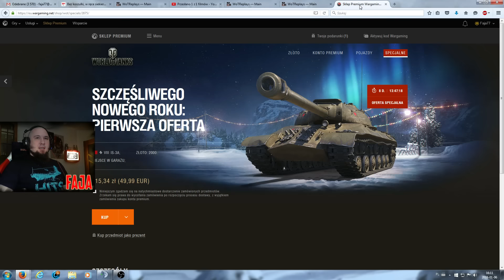Pokaż co potrafisz !!! #559 - Lucas_Monster_PL - IS-3A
Załóż konto i graj z Fają w Metina :)